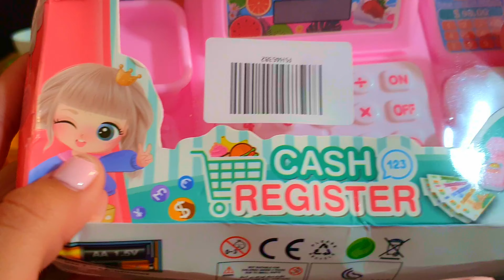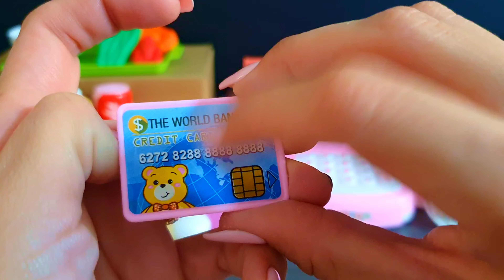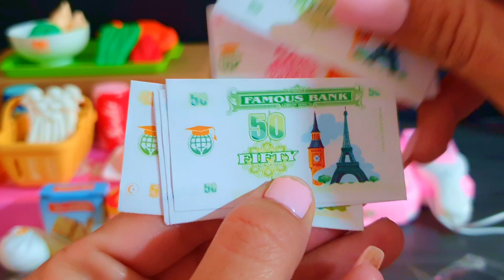7 Minutes Satisfying with Unboxing Cooking Cute Cash Register Set | ASMR tToys (no music)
We are toy collector and we do videos of:

*ASMR
*Toys Unboxing

Abriendo Video relajante ASMR Comprando con caja registradora (sin musica)